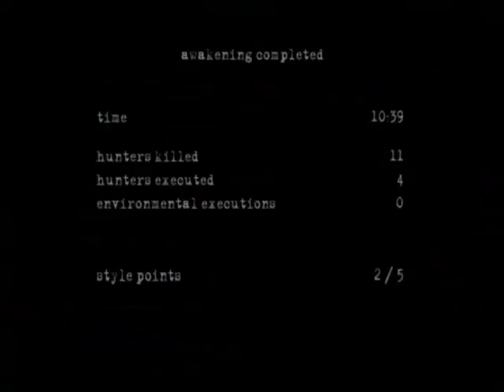MANHUNT 2 (Level 1 "Awakening") Walkthrough/Gameplay (pc)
AatmikAK47 Presents: Manhunt 2 walkthrough level 1 "awakening"